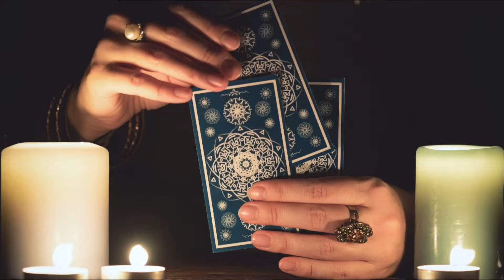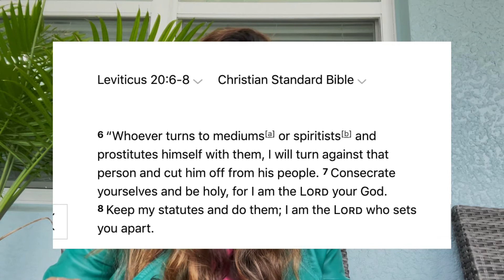The Dangers Of Divination, Witchcraft, Taro Cards, Fortune Telling According To The Word Of God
Hey guys,

Bible Verses:
Deuteronomy 18:9-14
Christian Standard Bible
Occult Practices versus Prophetic Revelation
9 “When you enter the land the Lord your God is giving you, do not imitate the detestable customs of those nations. 10 No one among you is to sacrifice his son or daughter in the fire,[a] practice divination, tell fortunes, interpret omens, practice sorcery, 11 cast spells, consult a medium or a spiritist, or inquire of the dead. 12 Everyone who does these acts is detestable to the Lord, and the Lord your God is driving out the nations before you because of these detestable acts. 13 You must be blameless before the Lord your God. 14 Though these nations you are about to drive out listen to fortune-tellers and diviners, the Lord your God has not permitted you to do this.

Leviticus 20:6
Christian Standard Bible
6 “Whoever turns to mediums[a] or spiritists and prostitutes himself with them, I will turn against that person and cut him off from his people.